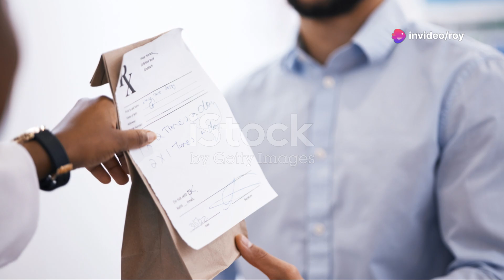Temporary Erectile Dysfunction Causes, Treatments, and Diagnosis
Temporary erectile dysfunction (ED) is more common than you might think and often stems from psychological factors, lifestyle choices, and stress. In this video, we'll explore situational ED, which occurs in specific circumstances and can often be alleviated with therapy and relaxation techniques. Discover how lifestyle changes, such as quitting smoking, improving your diet, and incorporating regular exercise, can significantly enhance your ED symptoms and overall well-being. Don't miss this essential guide to understanding and managing ED effectively.

OUTLINE:

00:00:00 Temporary Erectile Dysfunction: Causes, Treatments, and Diagnosis